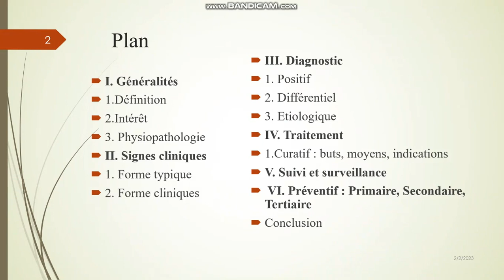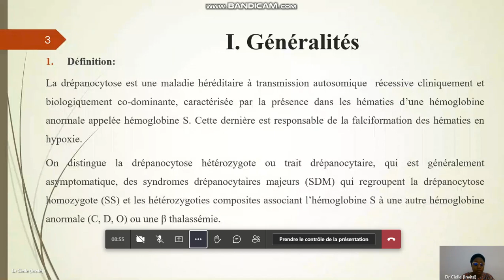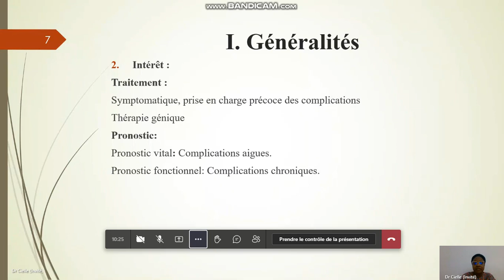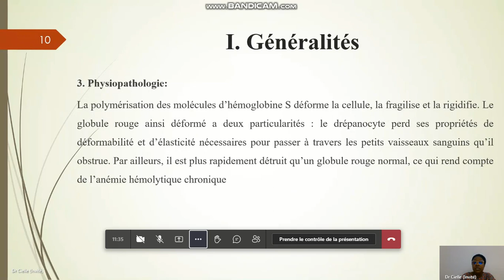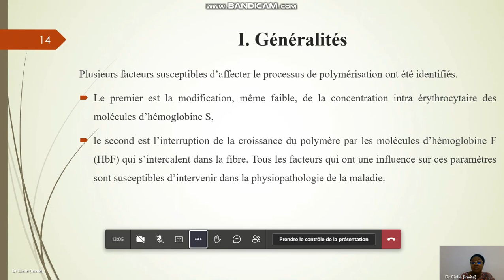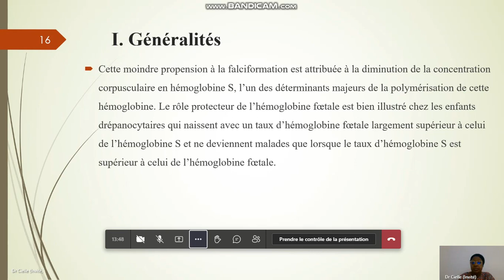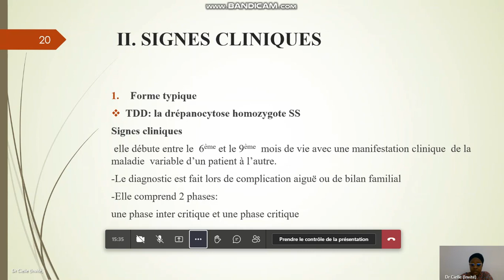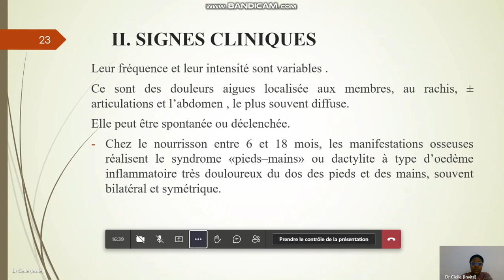Drépanocytose chez l’enfant 1